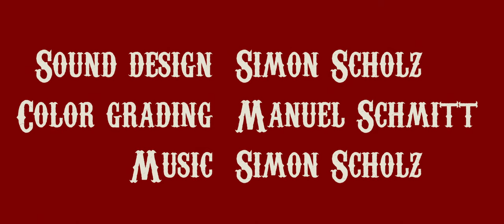A Man With No Name (Manuel Schmitt and Simon Scholz) (short film) (2021)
In this short film every sound was overdubbed later in the editing process, except for the one line of spoken word. Every sound was created or recorded by me from scratch, except for the thunder and the gun sounds.

Idea: Manuel Schmitt and Simon Scholz
Camera: Manuel Schmitt
Editing: Manuel Schmitt and Simon Scholz
Color Grading: Manuel Schmitt
Sounddesign: Simon Scholz